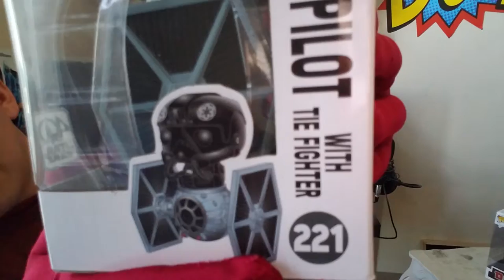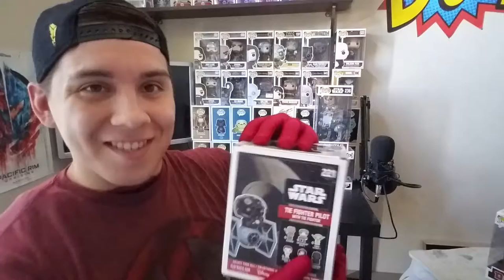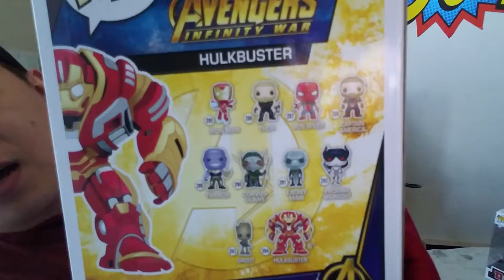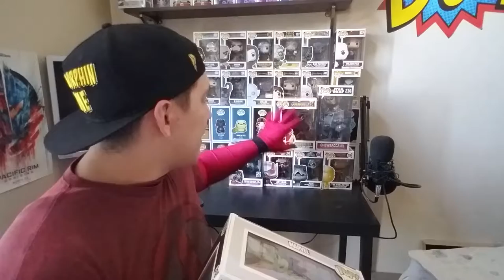Funko Pop Collection Update #1 Early Father's Day Present - THE STUFF OF LEGEND - Discussion Video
If you like this kind of video, make sure to head over to my INSTAGRAM @TheStuffOfLegendShow to see many more videos like this, Watch My collection, My Channel, and My Family Grow!